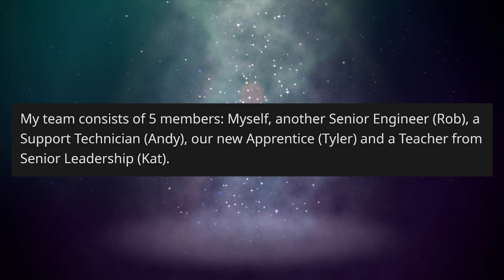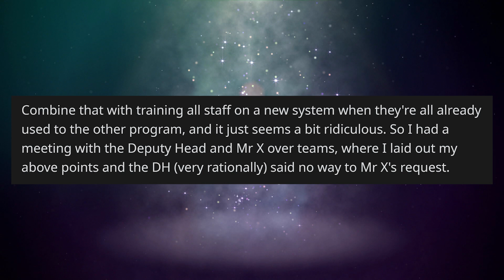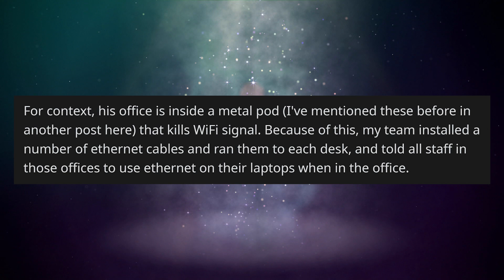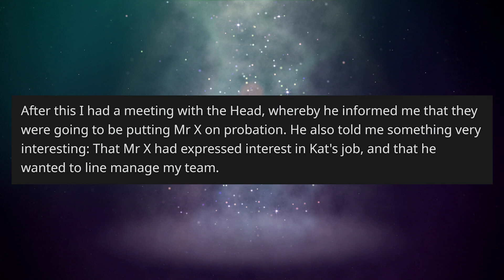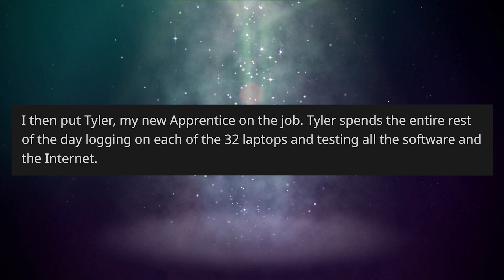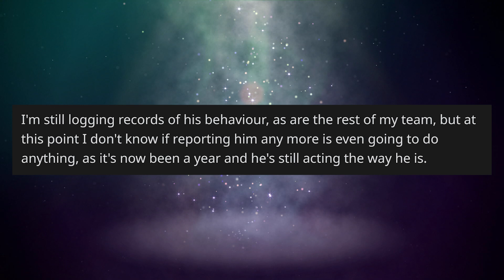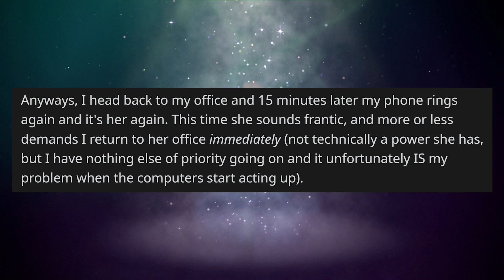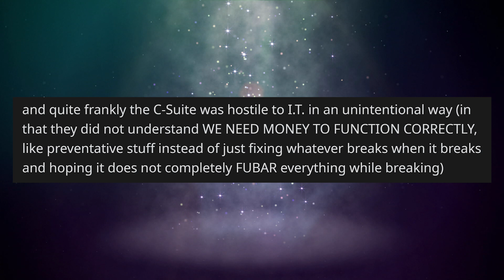r/TalesFromTechSupport - You Saved ALL Your Files WHERE?!?! - #531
Fall asleep to wonderful stories of Pro Revenge, Malicious Compliance and Entitled Parents!

Today we visit r/TalesFromTechSupport where in story 1 OP has to deal with an new IT Teacher who wants everything done His way! In Story 2, OP has an end user who saved all her files in the most inconvenient place!

KCC Rob
227-207 Dundas Street East,
Trenton, Ontario, Canada
K8V 1L8